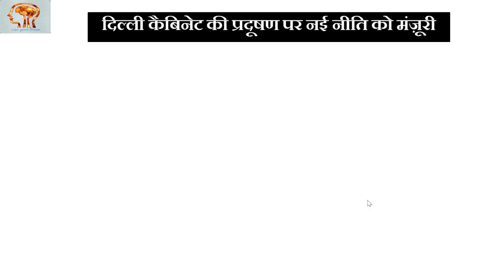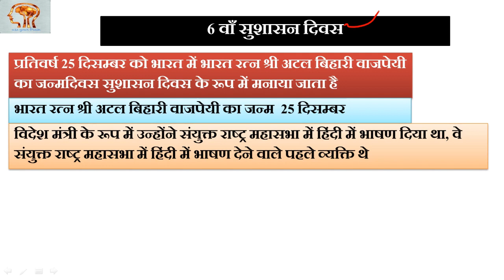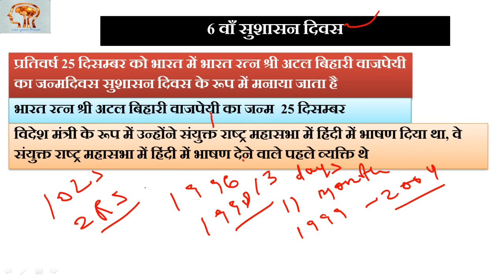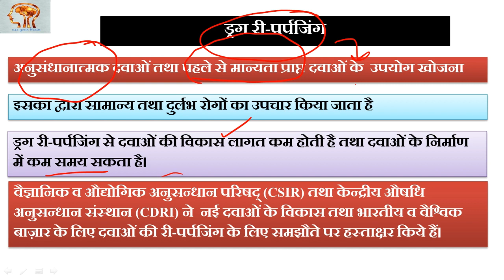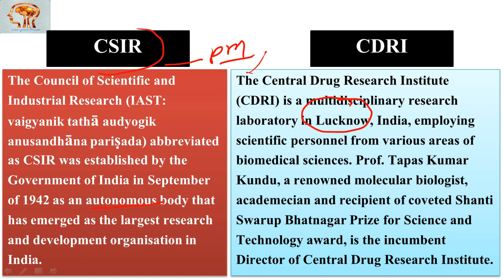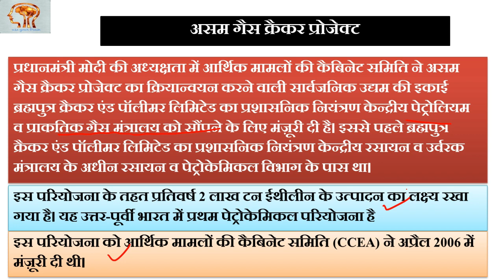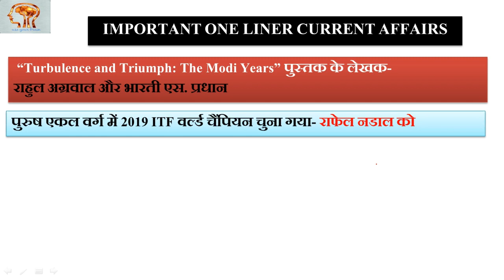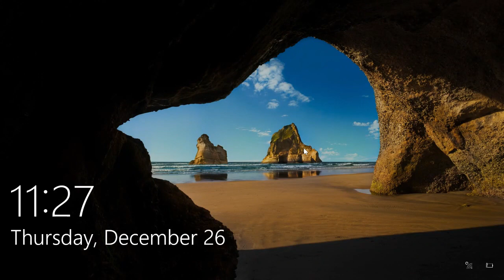Current Affairs day by day | 26 December 2019 | समसामयिकी प्रतिदिन |Important Current Affairs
आप करेंट की इस वीडियो को देखकर दिन-प्रतिदिन की घटनाओं को तैयार कर सकते हैं | यहाँ हम आपके लिए डिटेल में करेंट अफेयर्स का डिस्कशन करते हैं जिससे आपका कोई भी प्रश्न गलत न हो | आप इस वीडियो को ज्यादा से ज्यादा शेयर करें |